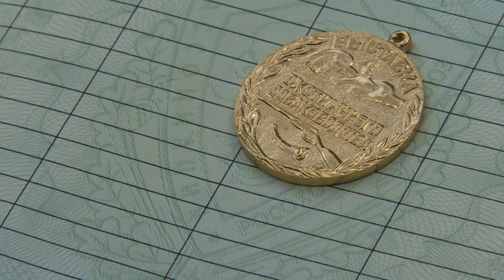Выставка собак охотничьих пород состоялась в Щёлково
Охота – пуще неволи! Владельцы охотничьих собак это подтвердили, собравшись на долгожданную выставку своих питомцев. Судьи оценивали охотничьи качества собак и вручали медали, призы и специальные жетоны. Смотрите репортаж.